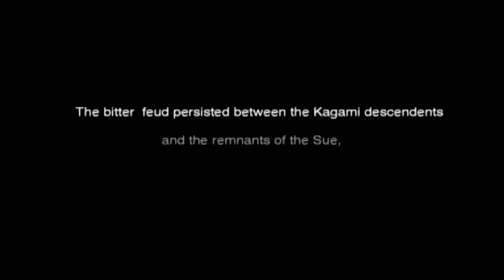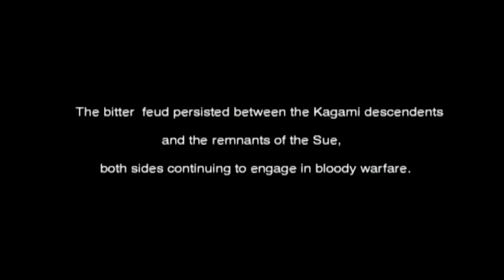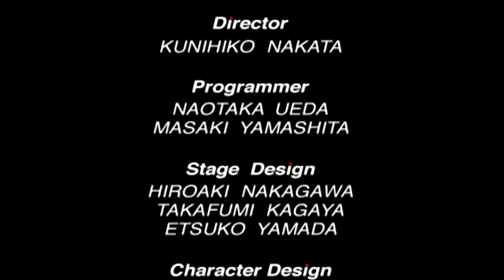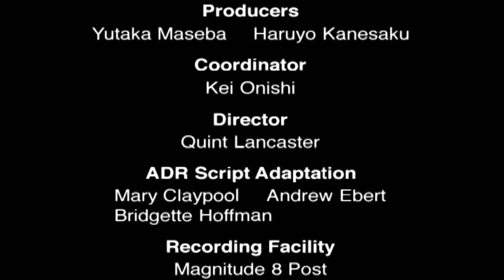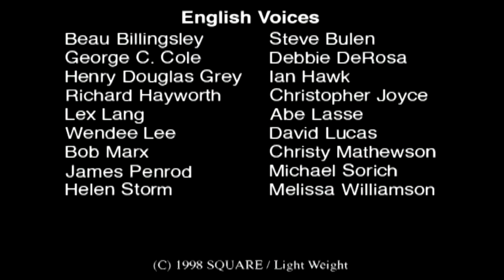Bushido Blade 2 Story Mode | Narukagami: Sazanka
800 Years Ago, the two samurai families occupying the island engaged in a devastating war that would split the country in two. The war is intensified but in done in secret. Both families created their own schools, one is The Narukagami School and the other is The Shainto school. The end is near, and this will be the final battle.

Game: Bushido Blade 2

Release Date: March 19, 1998 (JP) / October 28, 1998 (NA)

Remaster Release Date: N/A

Original System(s): N/A

System(s): PlayStation 1

Current System Playing: PlayStation 1

Developer(s): Light Weight

Publisher(s): Sony Computer Entertainment / Squaresoft (Square Enix)